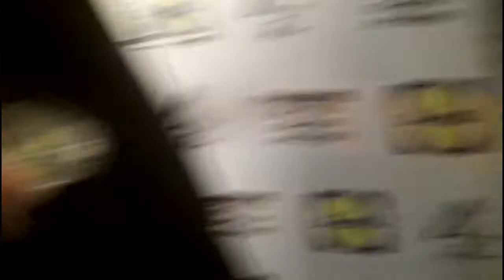Cerys Nelmes at The British Comedy Awards 2014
A small compilation of interviews with Cerys Nelmes at The British Comedy Awards on 16th December 2014.